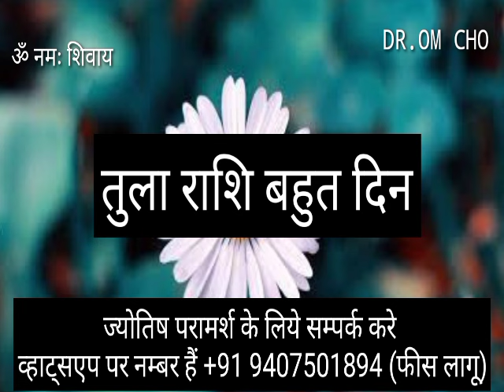libra horoscope tula rashi july 2024